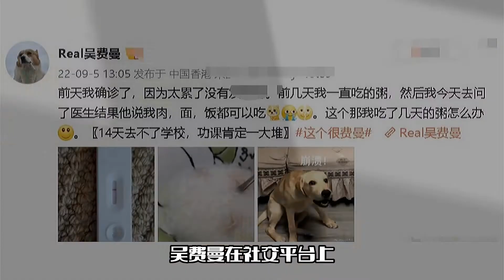吴镇宇儿子确诊！费曼发文报平安，目前在家中休养